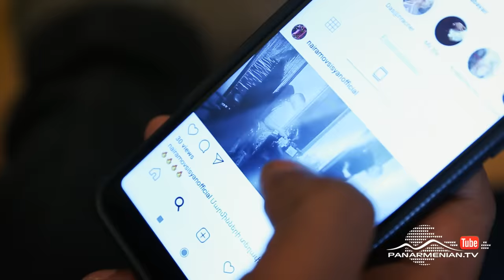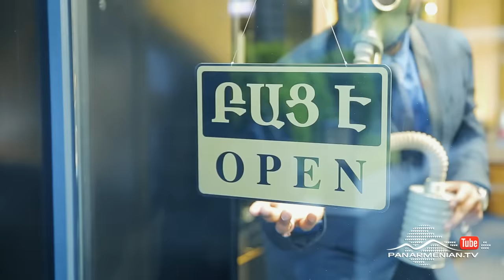Մեծից փոքր, Սերիա 11 / From adult to kid / Mecits poqr